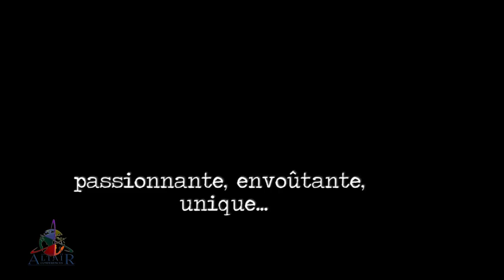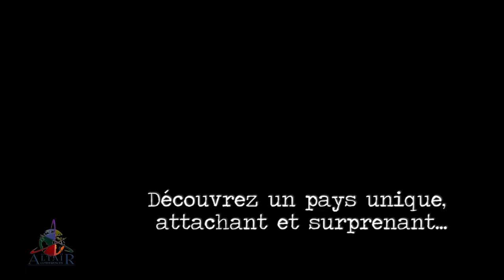DES CARPATES AU DANUBE, La perle de l'Europe Orientale. Un film de Olivier Bourguet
J'aime la Roumanie...
Ceux qui la connaissent me rétorqueront: « comment pourrait-il en être autrement? »
Pourtant, dans la tête de beaucoup d'entre nous encore, en dépit de son adhésion à l'UE en 2007, les préjugés foisonnent à son propos. Mais aujourd'hui, quelles sont les réalités de ce pays méconnu, si proche par la langue et la culture? Ambitieux projet...
Si j'ai choisi de consacrer un livre et un reportage à la Roumanie, c'est principalement pour sa diversité humaine, puisque pas moins de 23 minorités ethniques se côtoient, enfants d'une histoire passionnante, au cœur de paysages étonnamment variés.
Je suis heureux de vous présenter cette autre Roumanie. Une Roumanie hors des sentiers battus et à hauteur d'hommes... Une Roumanie parfois teintée de nostalgie, toujours empreinte d’espoir.
Une  invitation à une merveilleuse promenade aux confins de l’Europe, au fil des saisons...
Un voyage dont on souhaiterait ne jamais revenir !